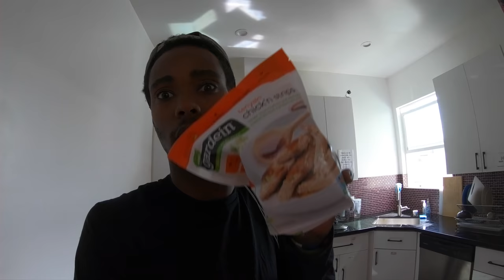no Electric car today! Why?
Stash APP We’ll each get $5 shorturl.at/cgvT4
Acorns APP! Get $5  shorturl.at/mGOR0
iBillionaire APP :shorturl.at/fJLY4

My Shoes
My lights
My Helmet
My Boosted